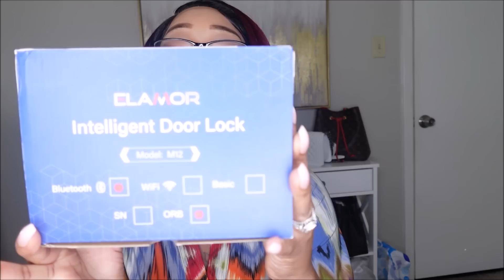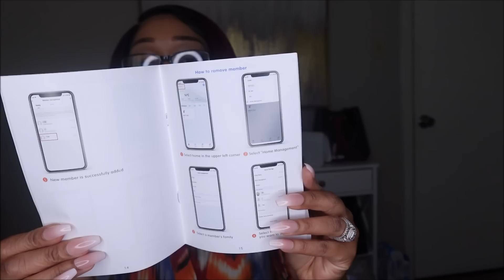Getting Ready For Church !!! Shana Wilson Joined Us Today +ELAMOR BLUETOOTH DOOR LOCK SHOW & TELL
Hello every one enjoy today's vlog Welcome to all my new babies !!